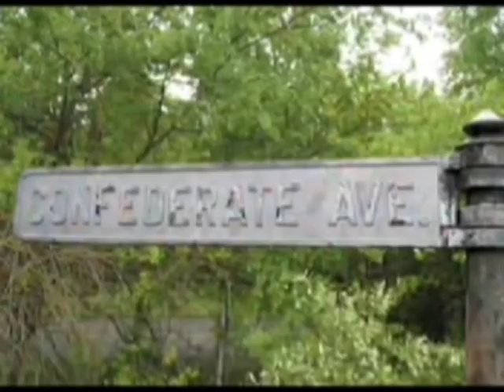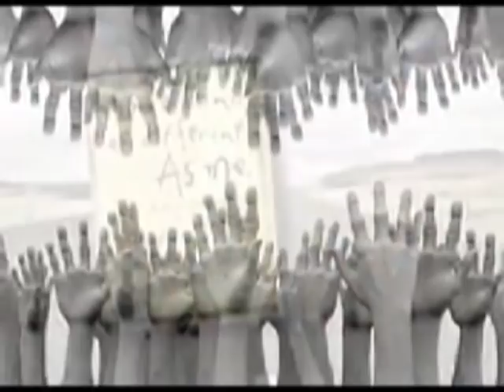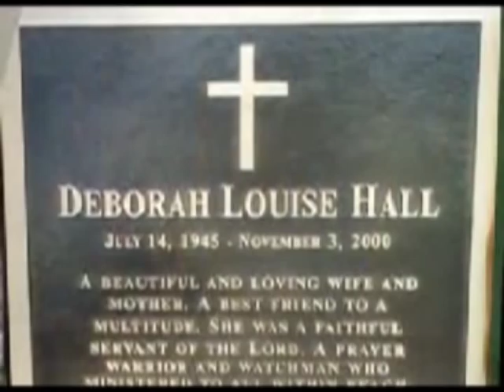Ron Hall (Same Kind of Different As Me)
Denver Moore was a dangerous, homeless drifter who grew up picking cotton in virtual slavery -- in the 1960s.  Ron Hall was a sophisticated art dealer who traveled the world and enjoyed his success but emotionally was running on empty.  Although worlds apart, their destiny collided when Ron's wife Debbie saw something in each man that was needed by the other. Through Debbie, a volunteer at a local homeless shelter, these two men met and reluctantly began to forge a friendship. Despite their differences they found enough in common to develop a friendship that has transformed both men—and touched the lives of thousands who have read their story.  This life changing encounter, featured on many television and radio shows such as CNN, Fox News, and NPR, inspired Ron to write his first book Same Kind of Different As Me, a story of hope and redemption. The word of mouth hit became a New York Times platinum bestseller and stayed on the list for more than three and a half years. The duo went on to raise funds and awareness of the plight of the homeless and have raised more than $70,000,000 for the less fortunate. Ron continues that work today across the world and inspires people to take off their racial, social, and economic blinders in order to find common ground.

Exclusively Represented by The Agency Group